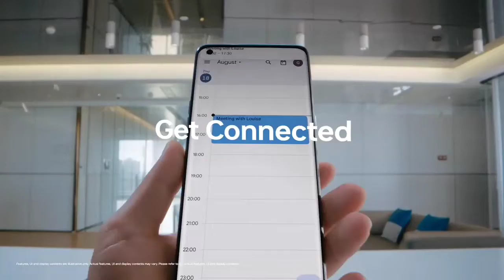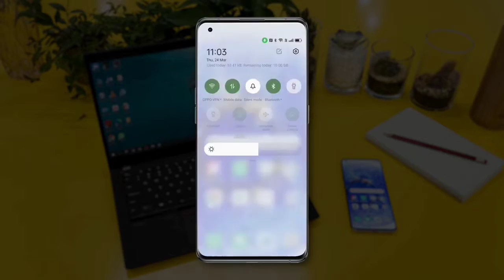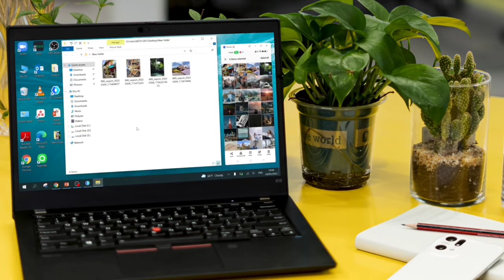Oppo Reno 6 5G Color Os 13 Beta Form Live | Confirm Date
Oppo Reno 6 5G Android 13 Beta Update | Confirm Date